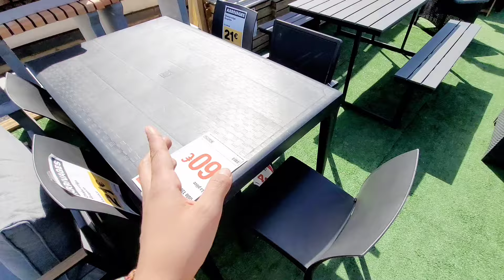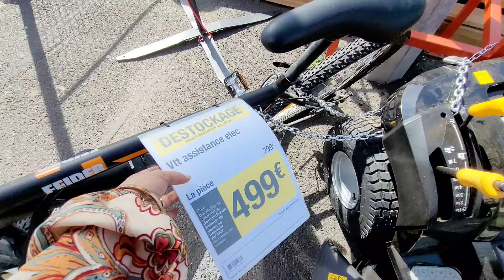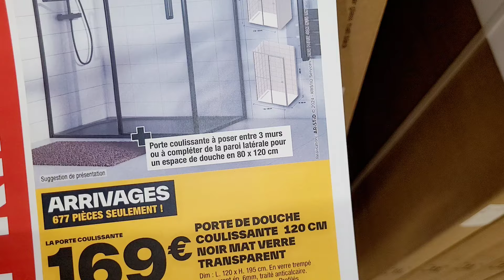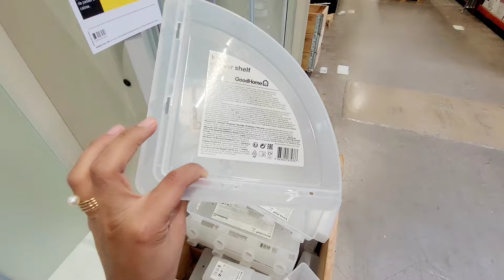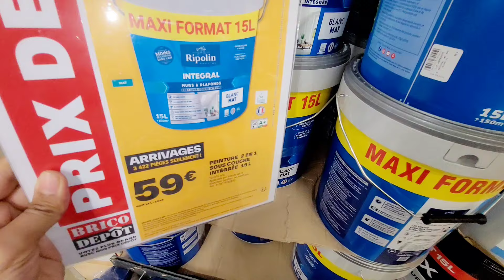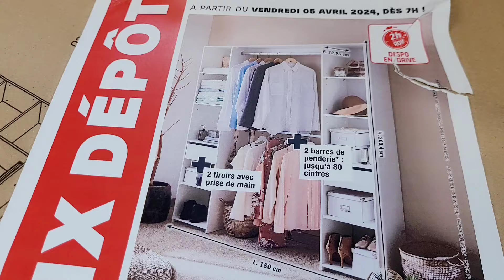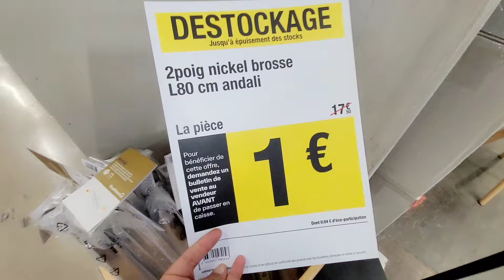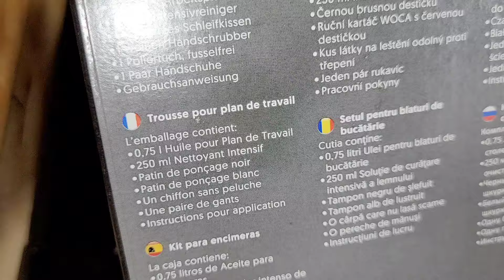😱😱BRICO-DEPÔT DESTOCKAGE 1€ -90% ARRIVAGES 13 avril 2024